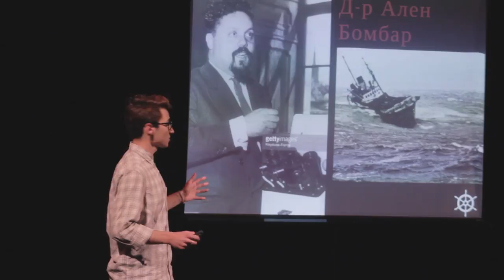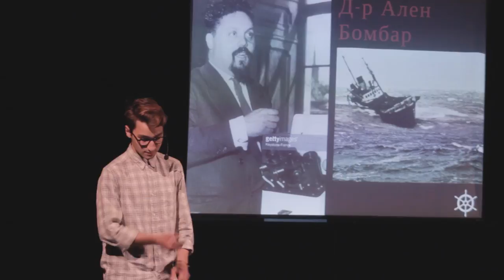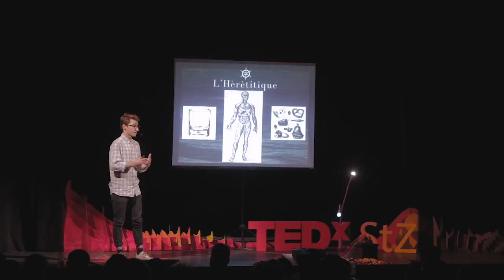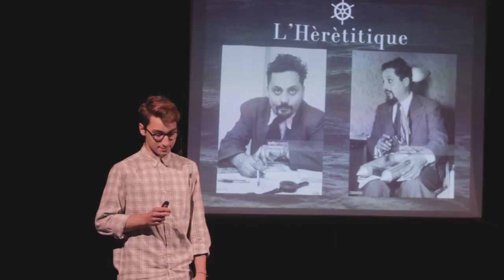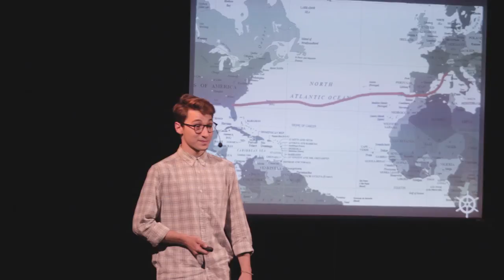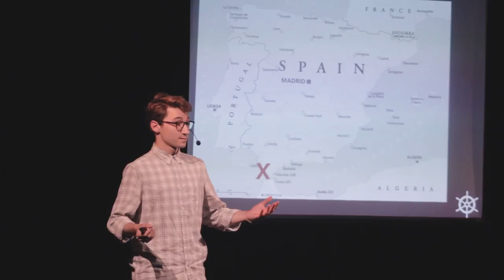Volunteering cast away | Chris Zahariev | TEDxStaraZagora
An inspiring lecture on the choices in our lives and the power of the spirit.

Filmmaker, graphic designer, founder of the Up To Us Project. Chris studying "Film Directing" at the National Academy for Theater and Film Arts.He is mainly involved with documentary cinema.